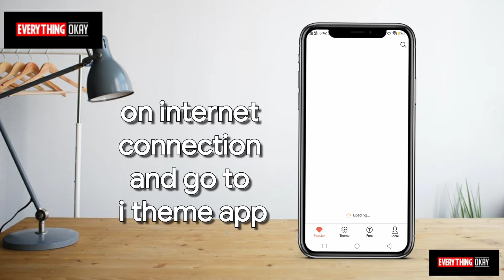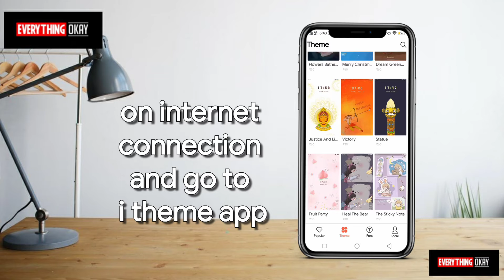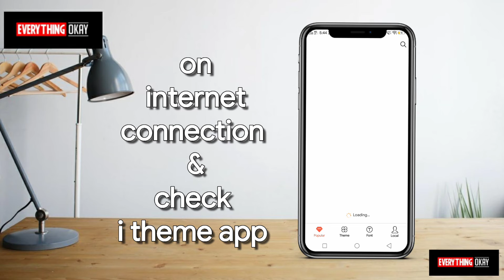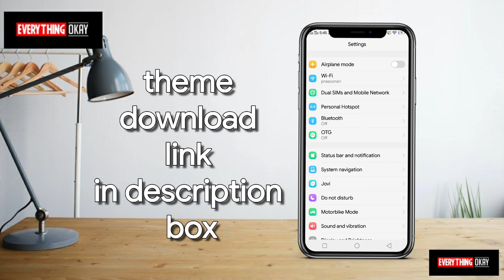How To Download VivoTheme In Free || कैसे करें Free Theme || Vivo Theme Apply करें फ्री में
Today i am sharing Best vivo theme which contains new Revamped ui and New user interface. I made this theme very interested.
The best theme is an attractive theme for your vivo device. This vivo Theme will give you a pleasing look, clean and decent layout, completely revamped UI and more cool features to explore.

The icons are amazing, looks beautiful with a completely new Ui , Settings looks better and other things have a similar layout which makes this theme more premium.

This vivo theme is completely free to use and you can easily download it on your vivo.

In this theme the lockscreen is amazing, Especially charging animation ,i like it very much and you will also like .

Go to Internal Storage /.dwd click folder until you see the three (3) folders then click "T" folder and paste your downloaded Theme.

I hope you will like this theme and install in your vivo smartphone.

                            01. Via Mediafire

                      02. Via Google Drive

         Vivo theme app 6.0.0.0 version